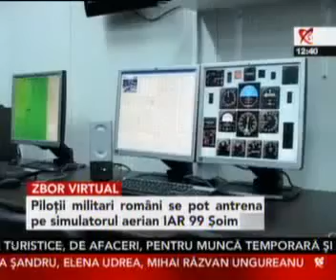Piloţii militari români se antrenează pe un simulator modern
Piloţii militari de la Şcoala de Aplicaţii a Forţelor Aeriene de la Bobocu, judeţul Buzău, se pot antrena - din această săptămână - pe unul dintre cele mai moderne simulatoare aeriene din lume. Aparatul, construit de o societate din Israel, permite simularea unei confruntări aeriene între doi piloţi, unul aflat la manşa simulatorului, iar celălalt la pupitrul unui computer.